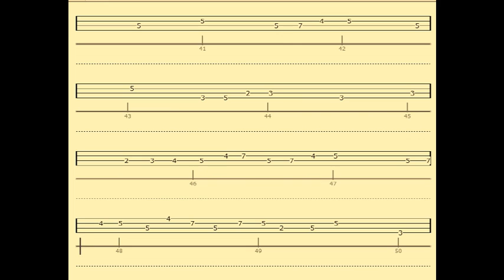Los Invasores De Nuevo Leon Si Se Me Pone Parte 5 Para El Bajo Electrico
Aprende A Tocar Esta Cancion Titulada Si Se Me Pone De Los Invasores De Nuevo Leon Para El Bajo Electrico,  La Cancion Esta En El Tono De Sol Mayor. Esta Es La Quinta Parte Que Te Ensena A Tocar El Interludio.